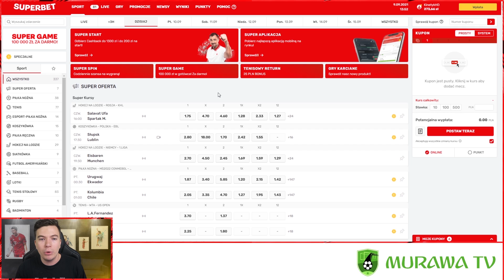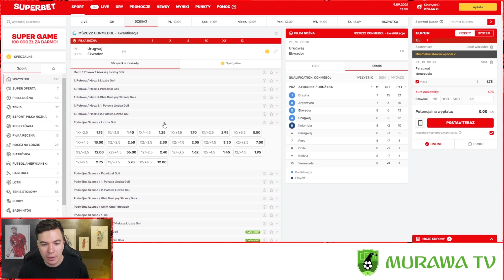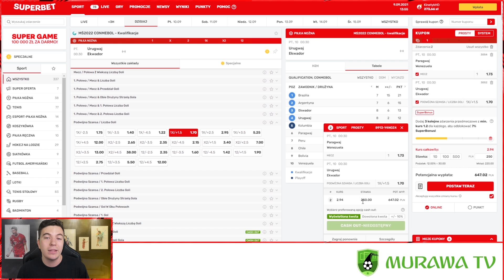PO MECZU POLAKÓW CZAS NA ZARABIANIE! Typy na eliminacje CONMEBOL!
Zarejestruj się z kodem MURAWA20 i zgarnij freebet za 20zł  (przy minimalnej wpłacie 50zł), 100% bonus od depozytu do 50zł i tydzień bez ryzyka w Superbet do 500zł! ⤵️

Obserwuj nasz profil Supersocial i zgarnij bonus w wysokości 10 zł ⤵️

Superbet to legalny bukmacher. Udział w nielegalnych grach grozi konsekwencjami prawnymi. Hazard związany jest z ryzykiem. 18+